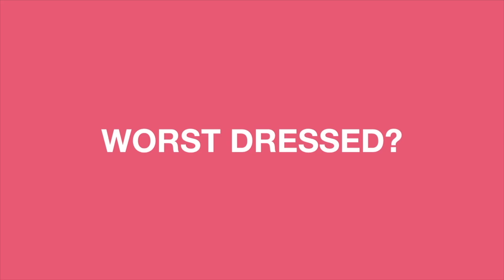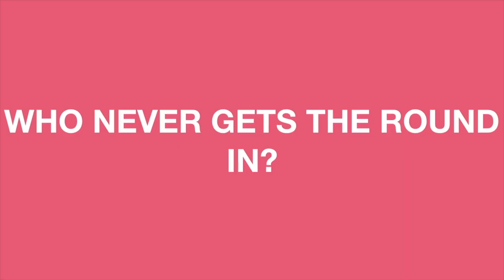Episode 113 | The Real James Grady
Grado & Toal are back once again to take a look at the last 7 days in Scottish Football (& we discuss food a lot more now, apparently!)
All the usual chat on the Open Line & another punter attempts to win the pies on the Player Profile Play off with piesports.com
This weeks guest on Team Mates is the brilliant, Mark Reynolds!